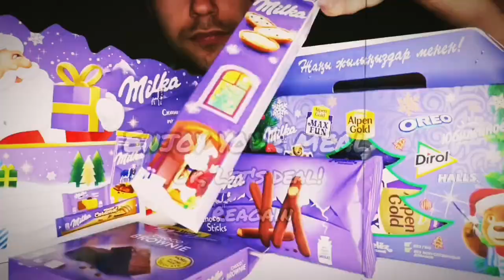ASMR MUKBANG GRAPEFRUIT APPLE